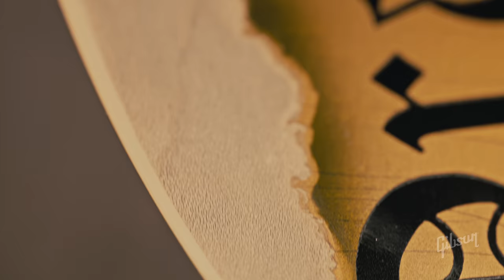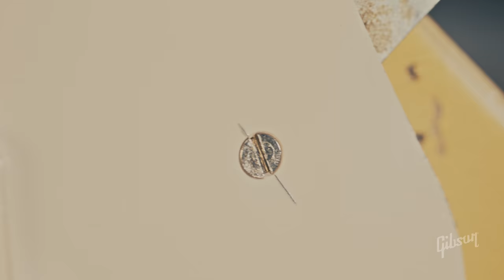Mike Ness 1976 Les Paul Deluxe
For the last four decades, SoCal punk pioneer and rock ‘n’ roll icon Mike Ness has set the standard for the punk rock movement. As co-founder, lead guitarist, vocalist, and songwriter for Social Distortion, he has influenced generations of artists with his music and perseverance. The Gibson Custom Shop is proud to partner with Mike to announce the release of the Mike Ness 1976 Les Paul Deluxe.

A self-described “Gibson guy,” Mike’s main guitar of choice is a modified 1976 Les Paul Deluxe Goldtop, which served as the basis for his signature model. It comes equipped with a three-piece maple neck, a two-piece plain maple top, and a mahogany/maple/mahogany back. The stock mini humbuckers have been replaced by P-90’s, which Mike prefers. The stunning Goldtop finish has been expertly aged by the artisans of the Murphy Lab to match Mike’s original guitar. In addition, the “Orange County,” Clay Smith Cams Mr. Horsepower®, and “I Voted” stickers featured on Mike’s guitar are included.